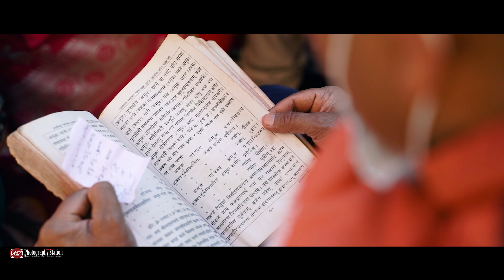NEPALI CINEMATIC WEDDING STORY II UCHIT & PRIYANKA II